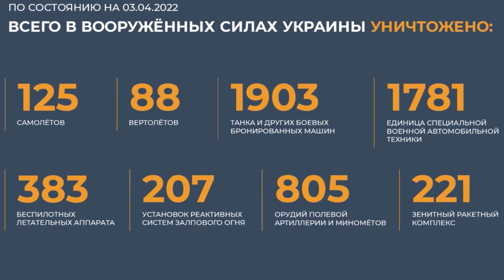Russia News! Briefing by Russian Defence Ministry April 03, 2022